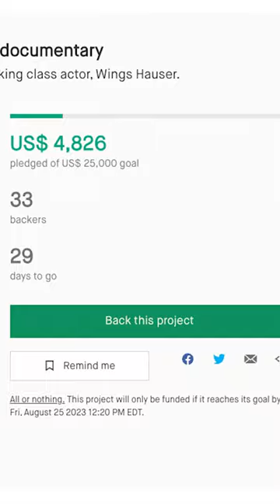WINGS HAUSER Fans Rejoice! There's A New DOCUMENTARY Coming!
B-Movie legend WINGS HAUSER is getting his proper due with a new Documentary in the works titled:  "Wings Hauser: Working Class Actor".

Produced and directed by Steve Mitchell, who was behind the AMAZING documentary "King Cohen" on legendary director Larry Cohen.

A new KICKSTARTER campaign for "Wings Hauser: Working Class Actor" is on now until August 25th to fund it.